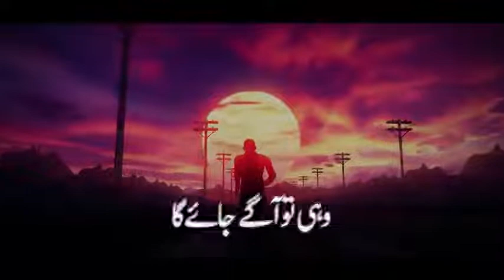New Heart Touching kalam 2021 | chalo kuch kaam kar jaye | चलो कुछ काम कर जाए | new nasheed 2021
new heart touching naat 2021
chalo kuch kaam kar jaye nazam
new kalam 2021 chalo kuch kaam kar jaye
new nasheed club chalo kuch kaam kar jaye 2021
new nazam chalo kuch kaam kar diya naat
new Emotional Masheed chalo kuch kaam kar jaye 2021

                             about video
Heart Touching Dua Ya Mere Allah New Naat Koi Urooj De Na Zawal De  New Hamd 2021 Meri Qismat Jagane Ko Peace Studio New Naat Emotional Dua Nasheed Club Dua Heart Touching Nasheed Urdu Hamd Hamd-o-Naat New Emotional Masheed Islmaic Releases Top Heart Touching Hamd Allama Iqbal Poetry New Naat Sharif Emotional Heart Touching Kalam Urdu Nasheed Urdu Poetry Urdu Lyrical Videos Heart Touching Nasheed Allah Motivational Nasheed Islamic Super Hit Kalam Hamd e Bari Tala Best Hamd In The World Emotional Islamic Stories New Manqabat 2021 Most Beautiful Hamd 2021 Balagal Ula Bi kamaalihi naat Shaz Khan Naat Karam Mangta Hun Kabe Pe Pari Jub Pehli Nazar Best Hamd In The World Hamd-o-Naat Hasbi Rabbi Jallallah Janam fidaye haidari Islamic Releases Naat Jumma Mubarak Status Allama Iqbal Urdu Poetry Heera Gold Naat Ya Rabbana Irhamlana, Hasbi Rabbi Jallallah Most Emotional Dua Kabhi Mayoos Mat Hona Beautiful Dua9 for  Hence, it's not permissible to reuploading without our permission. However, you may share this production on Social Media Platform.